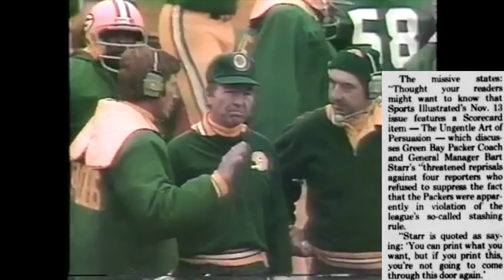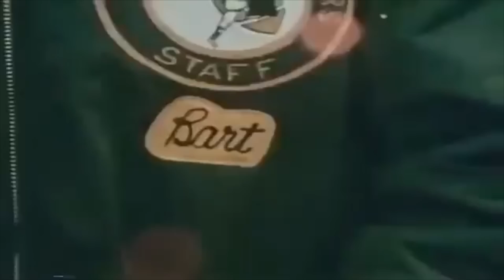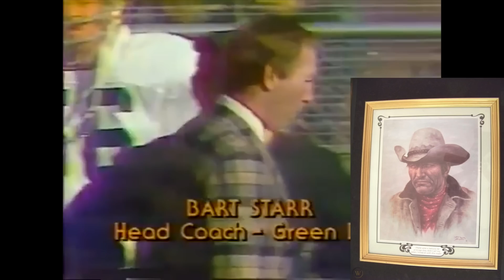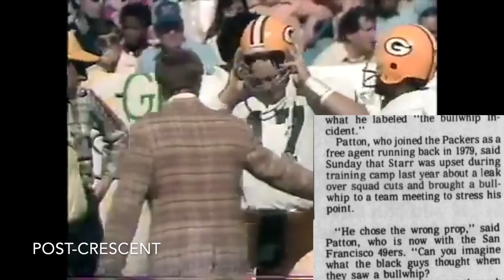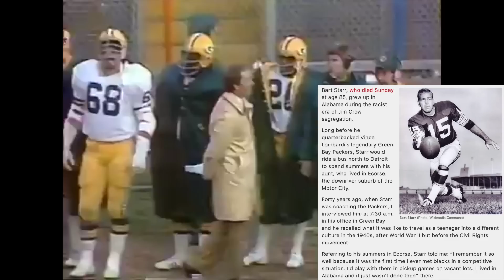The WORST MOMENT of Bart Starr's CAREER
In 1980, as the head coach of the Green Bay Packers, Bart Starr was furious with his team about something that happened in the press. And Starr decided to send a message by voicing his frustration in just about the stupidest way possible, which led a ton of eyebrows to be raised, and led to allegations from players of racism. This is the story behind Bart Starr and what has to be the worst moment of his otherwise legendary NFL career